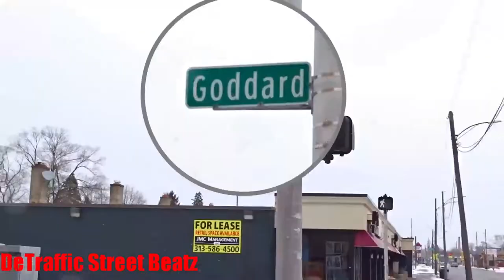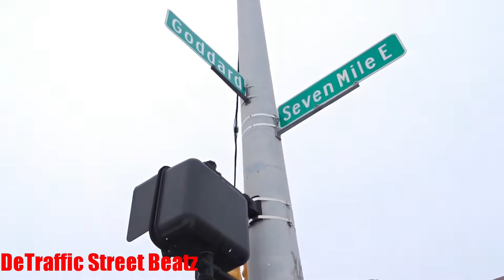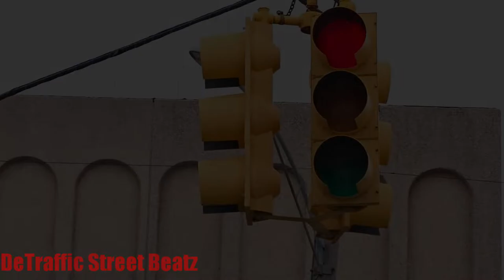Traffic Lights & Flashing Pedestrian Signals | 7 Mile & Goddard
Speed Race
Traffic Lights and Snow on 7 Mile & Goddard ❄️
Seven Mile Road & Goddard Street, Detroit, MI

 Lights Traffic
Detroit City Hall
Chosen Generation Community Center
Solomons Temple Church
Generations Bistro
Vizion That Body Oils & Incense
Kclusive Apparel
C J Beauty Supply
Comerica Bank - ATM
East Seven Mile Road & Goddard Street, Detroit, Michigan